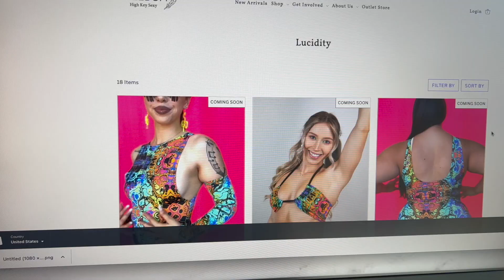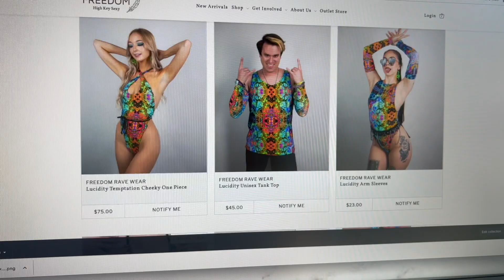MY NEW JOB & NEW TRAINING BLOCK | VLOG